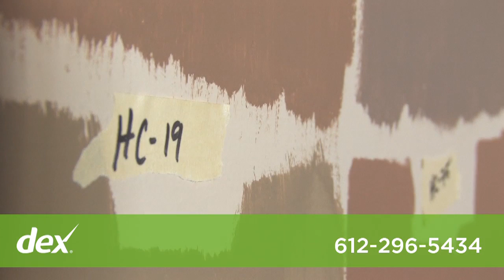Woodland Painting Inc